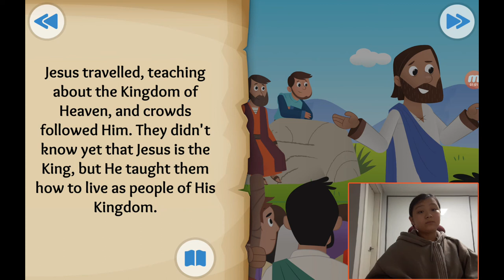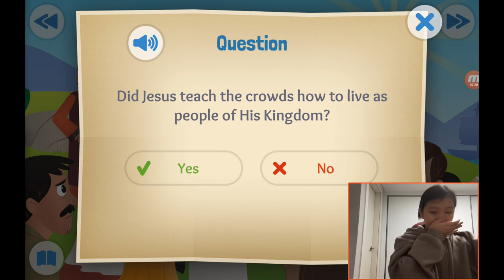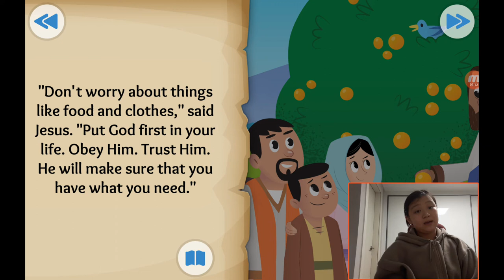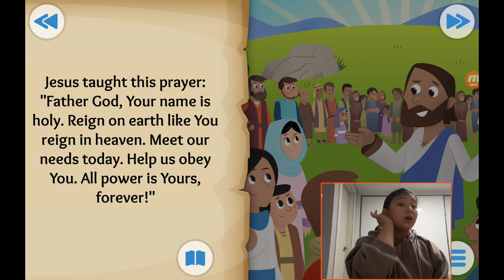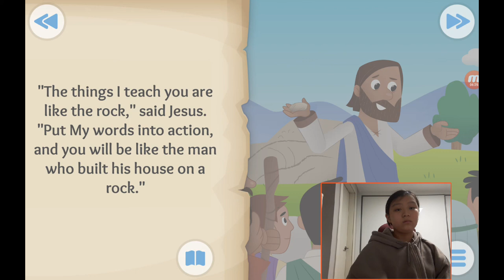‹Kids›Grace：성경이야기, 20210203 The king and kingdom about the sermon on the mount in Matthew 4